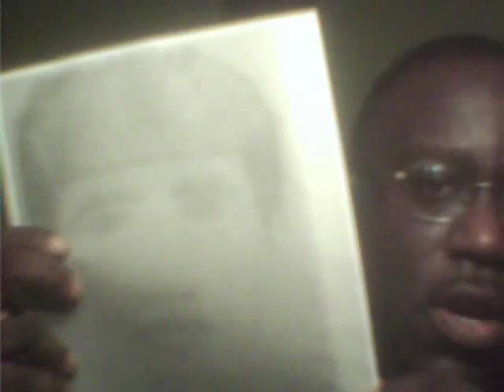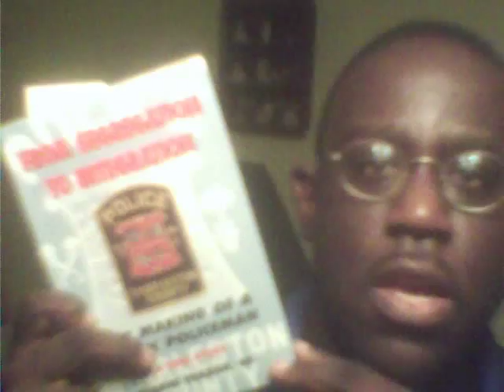The Unsolved Murder of George A. Payton Jr.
Damon L. Fordham, professor of history at Virginia College in Charleston SC, tells the story of the unsolved murder of civil rights attorney George A. Payton on March 18, 1975 and the efforts of his daughter to reopen the case.